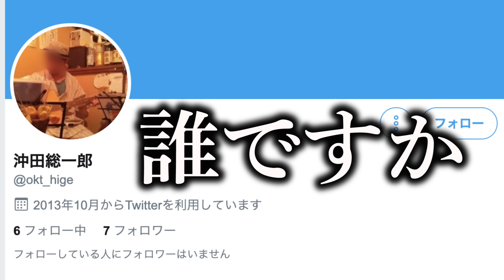母にバレずに勝手に隠れんぼしたらガチギレ。。。。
かくれんぼしたかったので母を勝手に鬼にしました。

そぞれのTwitterも!

次男の「こう」がメンバーとして加わってもらっています。